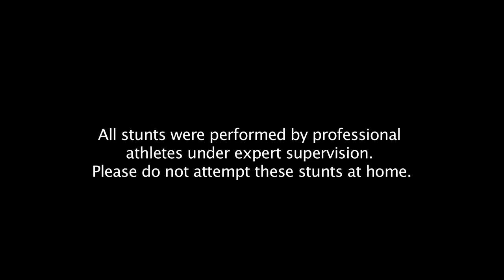Hotstar Ultimate Panga (Rannvijay Vs Pro Kabaddi) EP# 02 - MUMBAI